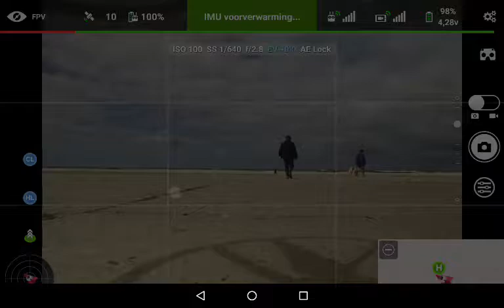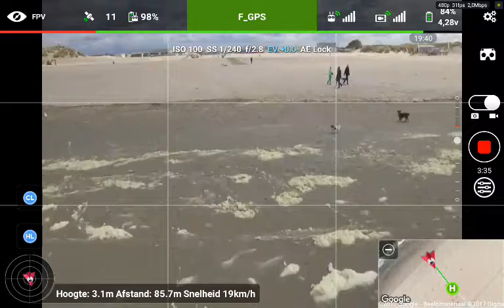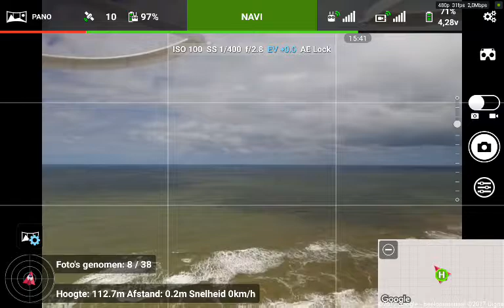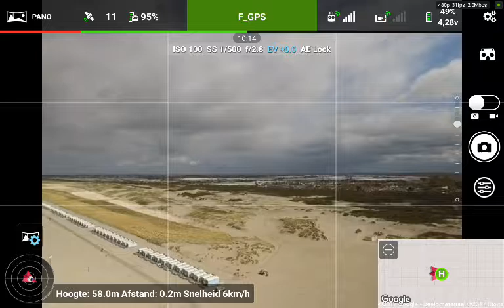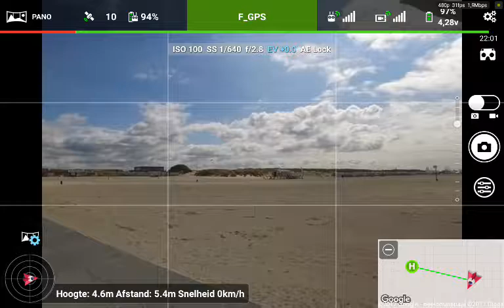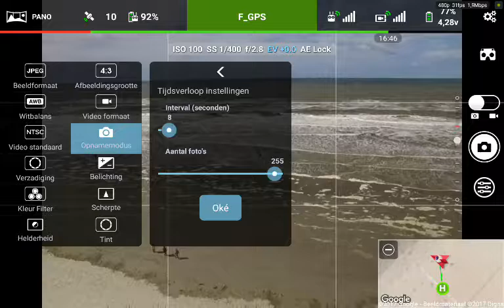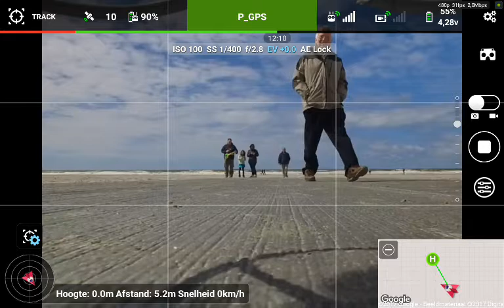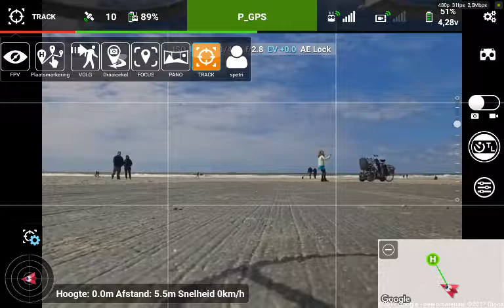Strand Hoek van Holland Litchi 20170423 143915 Record